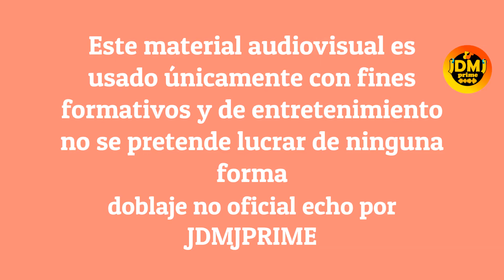Assassins Creed Unity Tráiler NosUnimos [LA] fandub latino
espero les guste los amo

Este video fue realizado sin animo de lucro, el único cometido es educativo, todos los derechos pertenecen a la película / serie / juego y me acojo al uso del FAIR USE según las normas de youtube